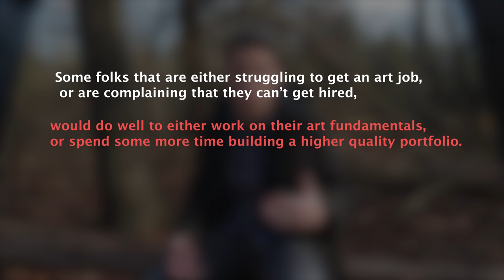Will This Art Discourse EVER End?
The internet loves itself some discourse. There’s a likelihood you're even watching this video just to get some tiny flecks of meat off the destitute bones of conflict. Specifically, a particular bit of advice about improvement that continues to make the rounds.

And artists, being the intensely… artists, that they are, like to stir up vats of the juiciest, personally affected conflict. But much like the giant ladle in that festering stew, it just keeps going around and around and around. Where will it stop? Oh, it actually… it- it never will.